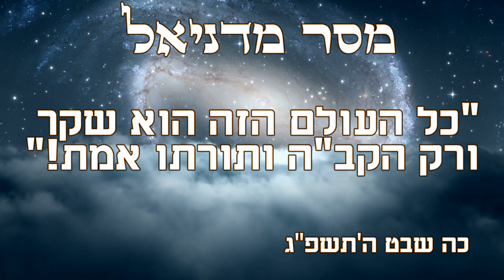מסר מדניאל: רק הקב"ה ותורתו אמת!